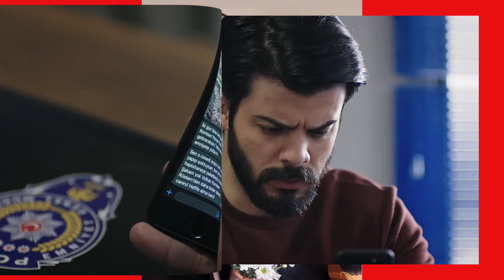YUSUF, PROMESA DE AMOR - CAPITULO 449 - SEGUNDA TEMPORADA - (CARACOL COLOMBIA) - MARTES 05/03/24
¡ALI NO CREE EN LAS MENTIRAS SE DUYGU ACERCA DE SU NOVIAZGO CON VOLKAN!
¡VOLKAN ESTA EN RIESGO DE SER DESCUBIERTO Y ESTA SIENDO CHANTAJEADO!
¡SEHER DECIDE CONOCER DESDE EL PRINCIPIO A YAMAN! EL ES LA CLAVE PARA RECUPERAR SU MEMORIA!